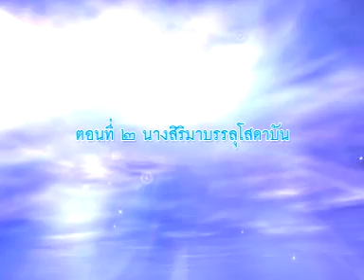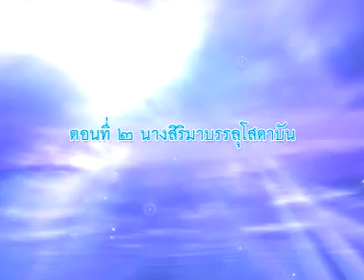สิริมา หญิงในสมัยพุทธกาล ep.2-1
หญิงโสเภณีในสมัย พุทธกาล